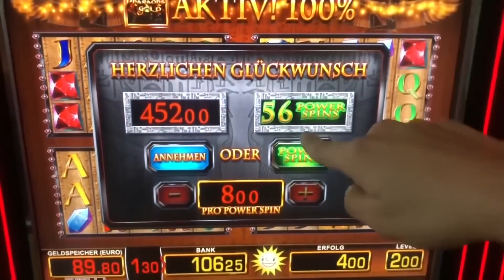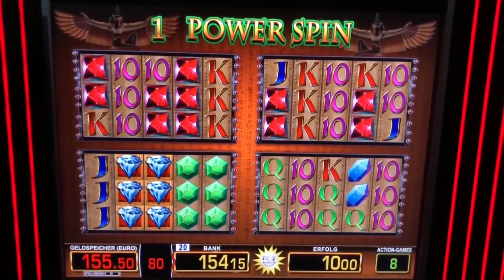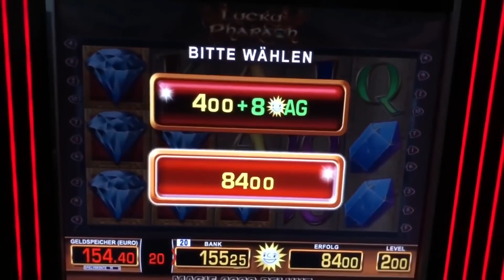Lucky Pharao 8€🔥MEGA VIELE POWER SPINS💥Freispiele MERKUR Magie Spielhalle Casino Novoline Spielothek